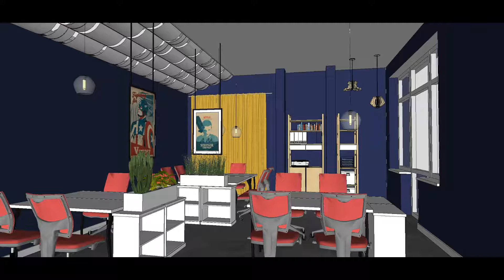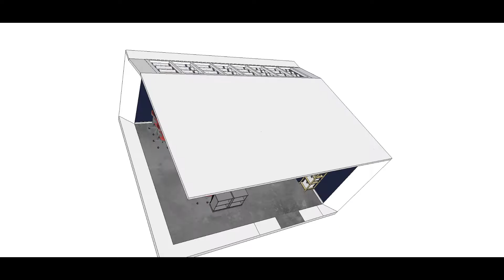AK | New Recruiting Space